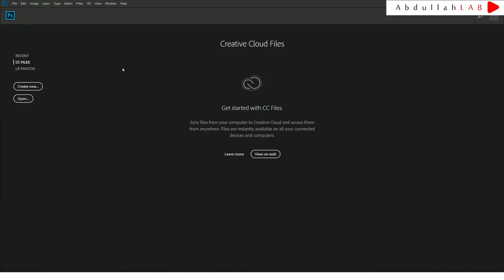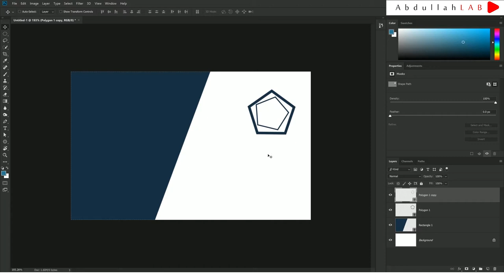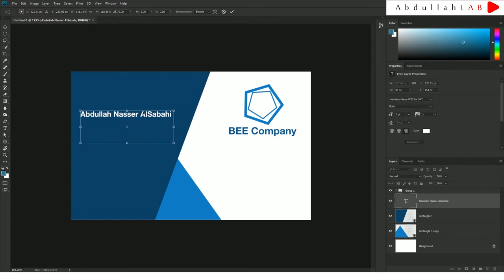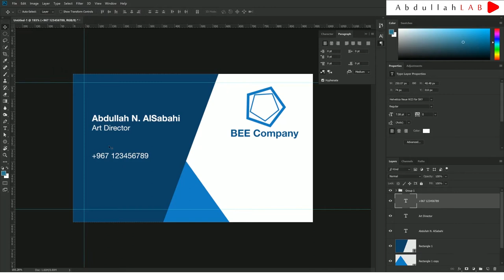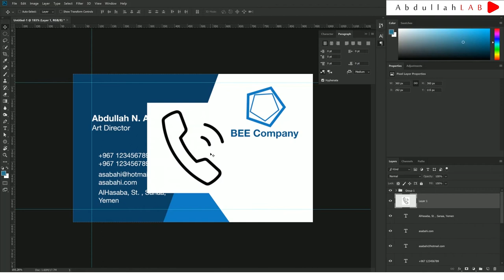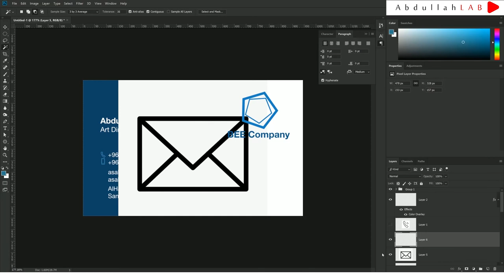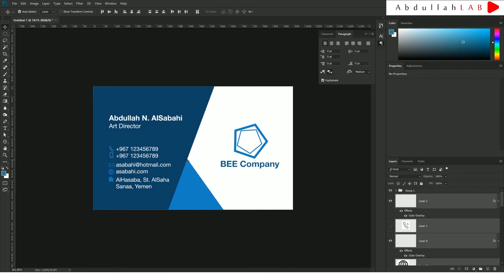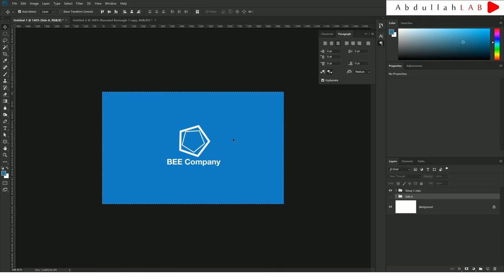بسهولة تعلم كيفية تصميم الكروت الشخصية والتجارية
How to Create a Business Cards in Adobe Photoshop